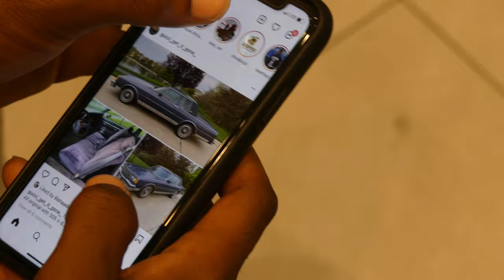KickStander Life Pt. 8 "we need everything"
WE ACCEPT CRYPTO @kickstandusa